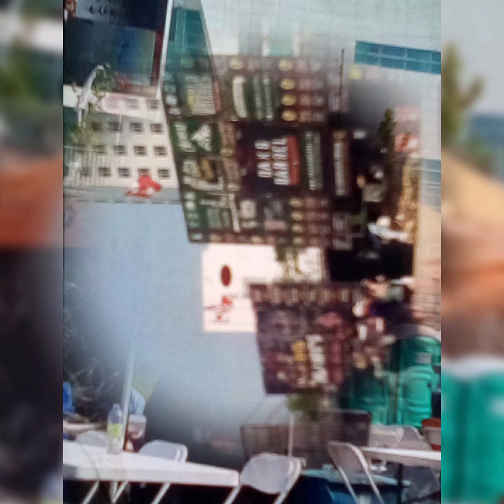Windsor ribfest/ Beer fest at river front 2023